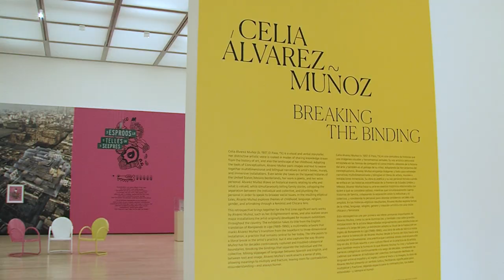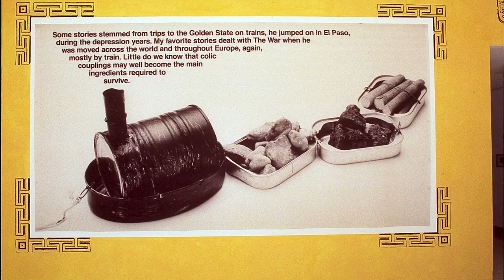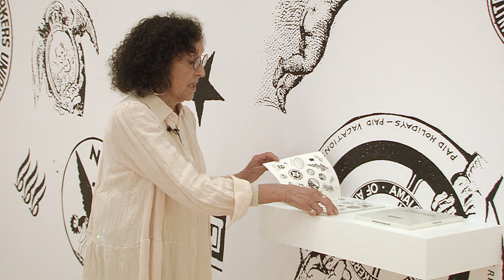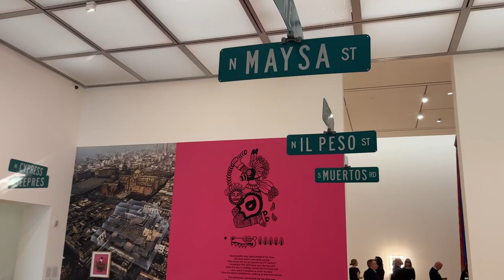Latina artists share their lives between borders through art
The Museum of Contemporary Art San Diego opens two exhibitions this week from two Latina artists representing two generations, and two different places along the US-Mexico border. KPBS/Arts producer and editor Julia Dixon Evans takes a closer look.